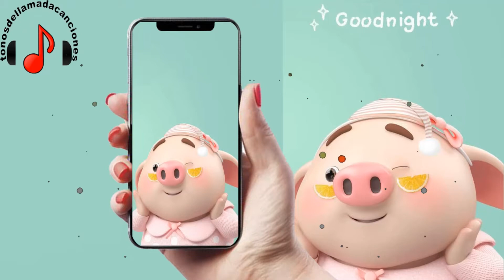PUREZA Y BARRAS descargar tonos de llamada | Tonos de llamada gratis | Tonosdellamadacanciones.com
Descargar tonos de llamada PUREZA Y BARRAS gratis para teléfonos en Tonosdellamadacanciones.com. Regístrese para recibir actualizaciones sobre las últimas canciones diarias en todo el mundo aquí.